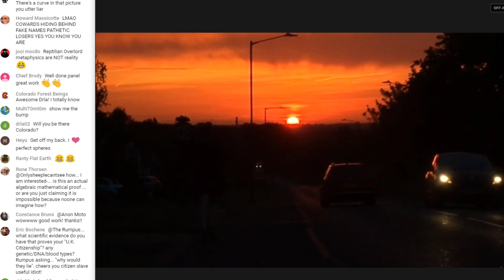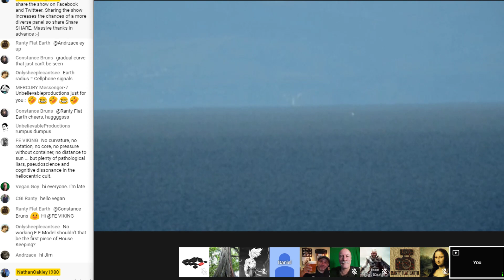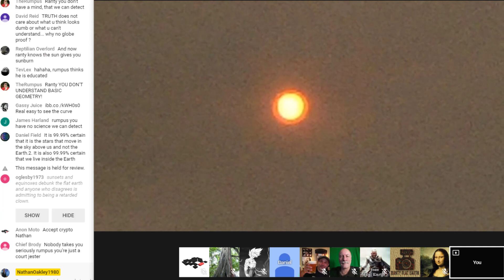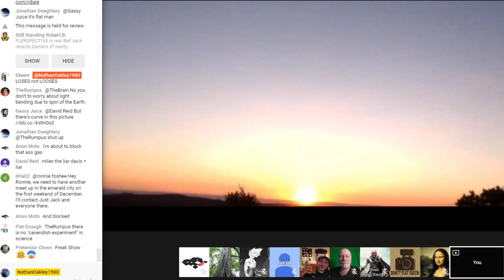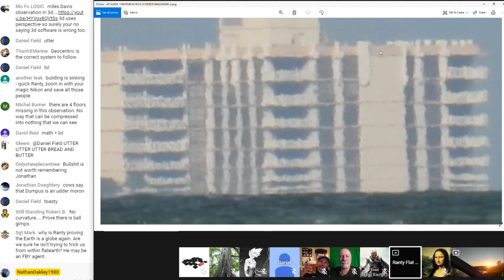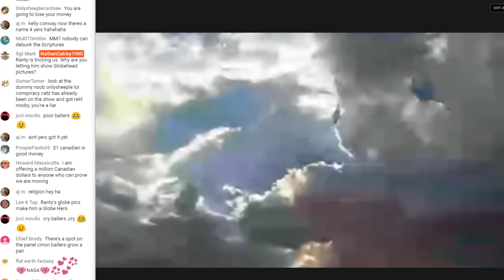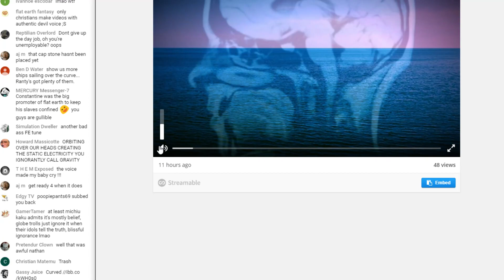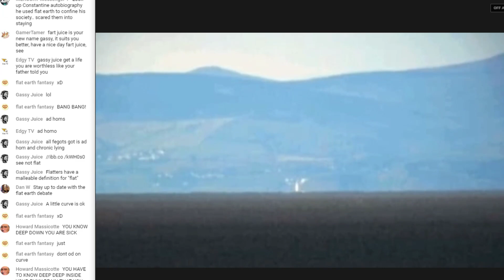Flat Earth Debate 603 Uncut & After Show Rumpus Caught In A Lie